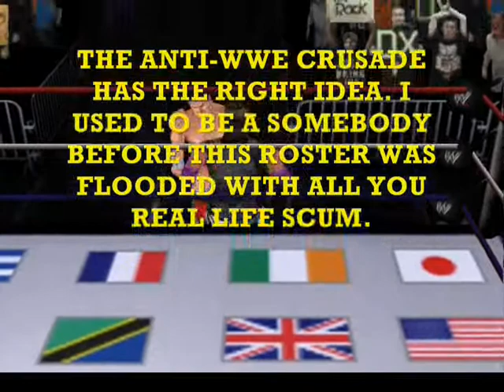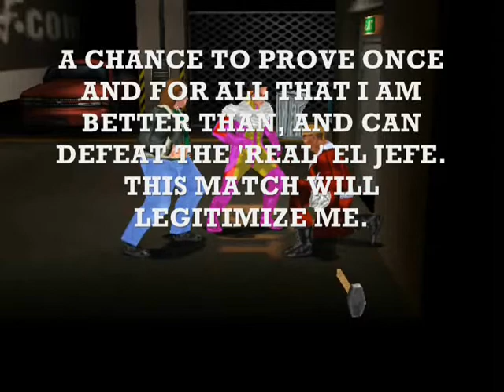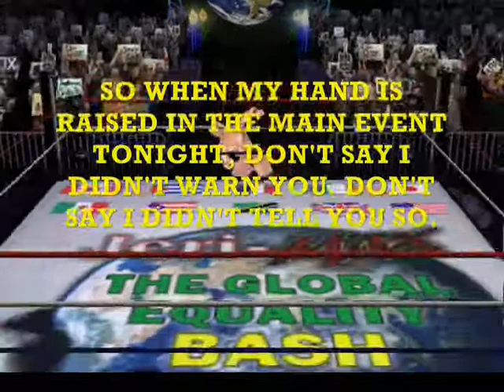Jeri-MAX The Global Equality Bash 2013 Part 1/4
The Tournament to decide the #1 Contender for the Jeri-MAX World Heavyweight Championship has taken an International turn here at the Global Equality Bash! Which of the 8 impressive competitors will walk home with that opportunity? It all starts here in the quarter-finals!